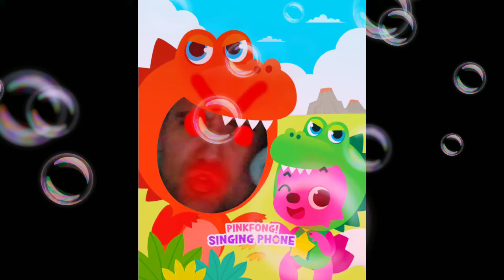30 de marzo de 2020